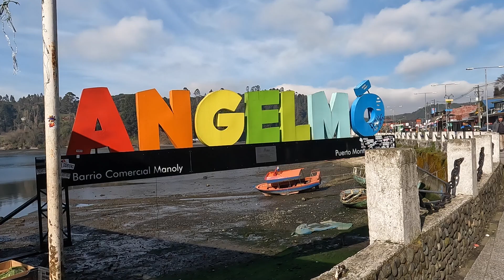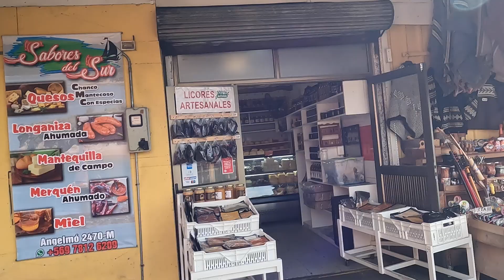(ASMR) Walking Through Angelmo Fish Market, Puerto Montt, Chile | Vibrant Seafood Market 🐟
SOUND OF THE FOREST FOR SLEEP RELAXING RAIN

Descubre el mercado de Angelmo en Puerto Montt, Chile, un vibrante centro de comercio y cultura marítima. Ubicado en la región de Los Lagos, Angelmo es famoso por su amplia variedad de pescados y mariscos frescos, capturados directamente del Pacífico. Este mercado no solo ofrece productos frescos como salmón, merluza y centolla, sino que también es un punto de encuentro para probar la auténtica gastronomía chilena, incluyendo platos tradicionales como el ceviche y la paila marina. Sumérgete en la rica cultura culinaria de la región y disfruta de la experiencia única de este mercado costero."

ASMR Real Natural Sound, es un canal que te invita a explorar los sonidos de la naturaleza, será un viaje de sensaciones que te conectan con todo su esplendor y grandeza. A través de tus sentidos, podrás encontrar un espacio de intimidad con tu ser interior, llevándote a la relajación total y aportar a una mejor calidad del sueño.
El sonido de la lluvia, truenos, ríos y bosques te acompañaran en el sabio encuentro contigo mismo.

Explore Angelmo Market in Puerto Montt, Chile, a vibrant hub of maritime commerce and culture. Located in the Los Lagos region, Angelmo is renowned for its wide variety of fresh fish and seafood, caught straight from the Pacific Ocean. The market not only offers fresh products like salmon, hake, and king crab but also serves as a gathering spot to experience authentic Chilean cuisine, including traditional dishes such as ceviche and paila marina. Immerse yourself in the rich culinary culture of the region and enjoy the unique experience of this coastal market.

ASMR Real Natural Sound, is a channel that invites you to explore the sounds of nature, it will be a journey of sensations that connect you with all its splendor and greatness. Through your senses, you will be able to find a space of intimacy with your inner being, leading you to total relaxation and contributing to a better quality of sleep.
The sound of rain, thunder, rivers and forests will accompany you in the wise encounter with yourself.
If you like our content and want to see more, help us by giving the subscribe button, like and share, that would help us a lot to continue uploading videos of this type.

Thank you for seeing us.